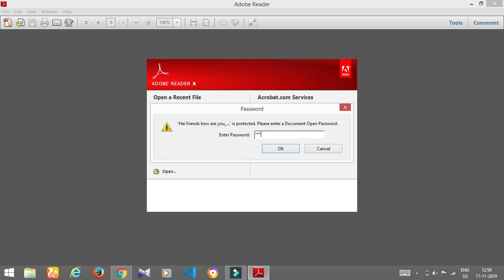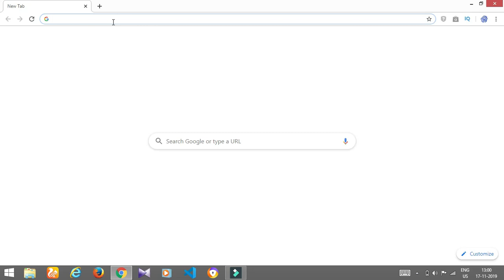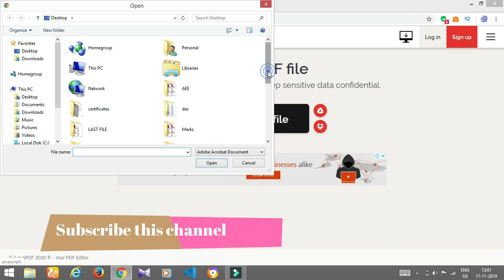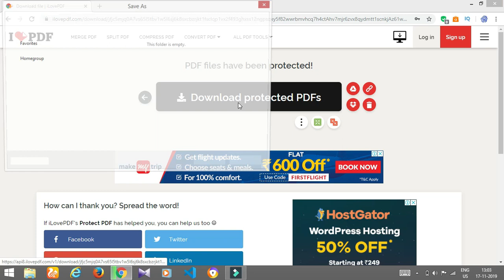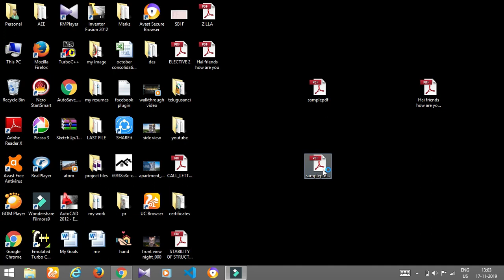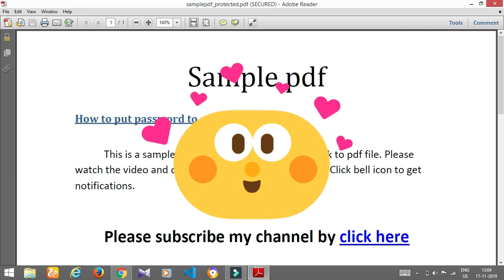how to put password to pdf files || password to pdf document in telugu || suresh t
password to pdf in mobile

how to put password to pdf files in telugu, pdf, password, password to pdf document, suresh t, t suresh, telugu sanchi